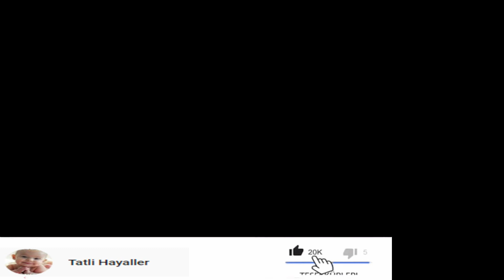Yemin 136. Bölüm Fragmanı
**Kaynak-